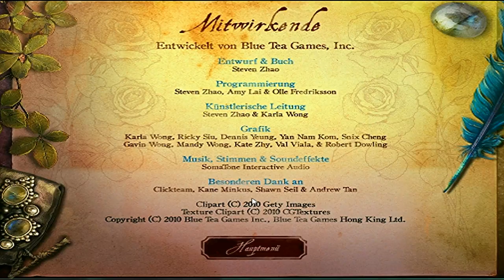Dark Parables Dornröschen's Fluch #09 - Dornröschen 2/2 [FINALE]